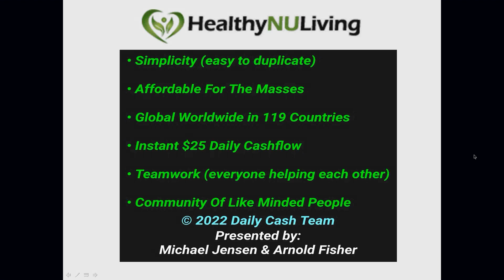REVIEW HealthyNuLiving Instant $25 FAST START RESIDUAL INCOME HNL Healthy NU Living 100% MATCH BONUS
Please, Call this
24 Hour Recorded Message ~
We have a Great Message
on our "Sizzle" Call ( Teaser )

Listen to Our Short
"WHO WANTS TO BE A MILLIONAIRE?"

REVIEW HealthyNuLiving 25 FAST START RESIDUAL INCOME HNL Healthy NU Living 100 MATCH BONUS Powerful New Opportunity That Pays You Daily Cash Start Today Get Paid Today GPT GET PAID FAST GET PAID NOW

HealthyNuLiving REVIEW

Instant $25 FAST START

plus RESIDUAL INCOME

Healthy NU Living

100% MATCHing BONUS

Powerful Compensation Plan

Brand New Opportunity

Make Money from Home Pays Everyday!

This Unique System and Program Pays You Daily Cash

If You Start Today ➡️ You Can Get Paid Today!

• NO GUARANTEE
• IT DEPENDS ON YOU
• RESULTS NOT TYPICAL

• INDIVIDUAL RESULTS WILL VARY
• FOR ILLUSTRATION PURPOSES ONLY

• THIS Information IS FOR EDUCATIONAL USE ONLY

* WE ARE NOT GIVING FINANCIAL ADVICE

• WE ARE NOT DOCTORS

•  WE ARE NOT GIVING MEDICAL ADVISE

• ASK YOUR OWN HEALTH CARE PROVIDER AND YOUR DOCTOR BEFORE USING ANY OF OUR NATURAL PRODUCTS

• WE (ARE NOT) DO NOT CLAIM THAT THESE PRODUCTS WILL HEAL, CURE OR PREVENT (ANY) DISEASE

• THESE STATEMENTS HAVE NOT BEEN APPROVED BY THE FDA

• THESE ARE (OUR OWN) PERSONAL OPINIONS ... DO YOUR OWN RESEARCH

• PLEASE DO YOUR OWN DUE DILIGENCE, STUDY AND RESEARCH

GPT GET PAID TODAY

GET PAID FAST

GET PAID NOW

Start Now!

Don't Procrastinate !

• DO NOT SIT ON THE FENCE with this Powerful Multiple INCOME Streams Program!

Early Invitation to You 😊

Our Brand New Updated Comp Plan Just Launched January 7, 2022 !!!

Unique long-term program...

PERFECT TIMING!

** Low $30.00 Start Up Cost!

** Earn DAILY Commissions!

** 100% Matrix Matching Bonus!

** Commissions Paid INSTANT and Daily on Our Own Visa Debit Card

** Discounted Wholesale (over 33) Life Changing Healthy Products!

Position yourself as one of the
FIRST MEMBERS

Currently in Soft Launch ...

Position yourself!

Incredible Discounted Wholesale!

35 Natural Incredible Products Shipping Worldwide!

Earn $25 Fast Start Bonus Pay Daily!

2x10 Spill-Over Matrix

Team Building Forced Matrix

100% Matching Bonus!

Even FREE Members Get Product Discounts!

FIRST MEMBERS (IN THE WORLD) !!!

Michael from Daily Cash Team

HealthyNuLiving REVIEW

plus RESIDUAL INCOME

Healthy NU Living

100% MATCHing BONUS

Powerful Compensation Plan

Brand New Opportunity

• NO GUARANTEE
• RESULTS NOT TYPICAL

GET PAID FAST

GET PAID NOW

Start Now!

Don't Procrastinate !

Unique long-term program...

PERFECT TIMING!

** Earn DAILY Commissions!

** Commissions Paid INSTANT and Daily on Our Own Debit Card